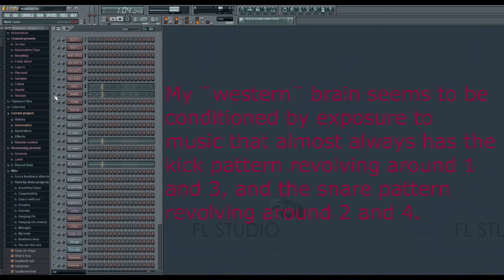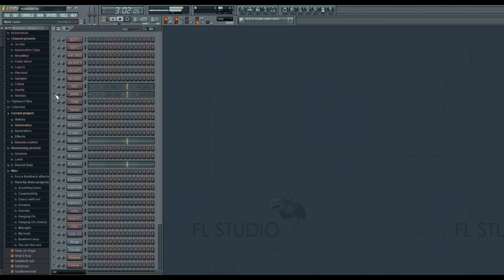Music paradox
I made a very simple "song" but I switched the positions of the kick and snare as an experiment if I can feel the snare as being positioned around the 1 and 3, and the kick around the 2 and 4.

Conclusion of this "western" conditioned brain: I can not. It creates a paradox in which I *know* where the count is, I can even count out loud, but it still *feels* "wrong". Pretty interesting.